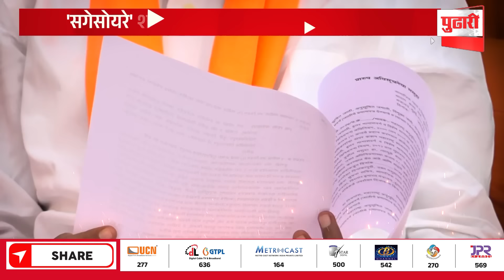Pudhari News | मनोज जरांगें आणि शिष्टमंडळाची भेट, पण तोडगा नाहीच | Manoj Jarange